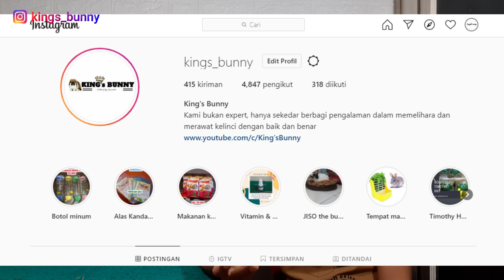BUAH BUAHAN YANG AMAN UNTUK KELINCI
Setelah kita tahu sayuran yang aman untuk kelinci, sekarang kita akan membahasa mengenai buah buahan yang aman untuk kelinci, sama hal nya sayuran buah buahan juga tidak semua dapat diberikan kepada kelinci kita, dengan takaran yang sangat sedikit yaitu hanya berkisar 2% saja, memberikan buah buahan menjadikannya harus lebih hati - hati

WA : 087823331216